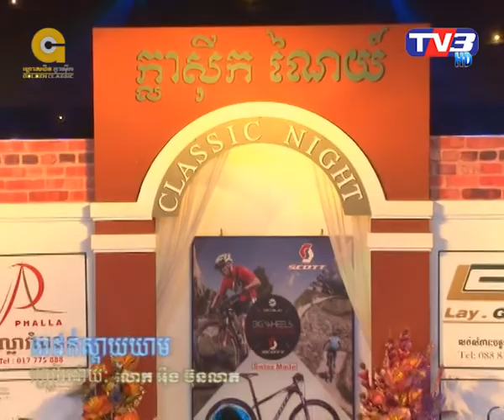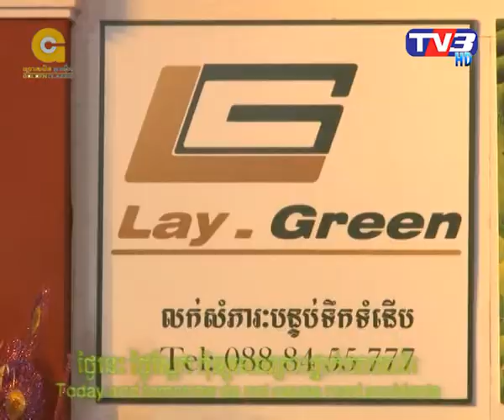Classic Night TV3 តាដក់ស្ពាយយាម អ៊ឹង ប៊ុនលាភ